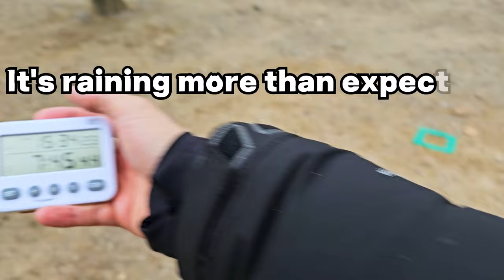12시간 동안 나무 매달려 생존하기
나무에 매달려서 12시간 동안 자신의 한계를 시험하고 동생들의 괴롭힘과 복불복 벌칙을 하고 싶은 사람은 아무도 없을걸요?

굶주린 한국 짐승이 유투브에만 집중해서 '미스터비스트' 에게 도전 할 수 있도록 구독하세요.

영상마다 댓글에서 '좋아요'가 가장 많은 댓글을 영상으로 꼭 제작하겠습니다. ( '자금이 많이 필요하거나 스케일이 클 시, 미뤄질 수는 있지만 꼭 제작하겠습니다' ) --- 자금이 충분해지면 이 부분은 지우겠습니다.